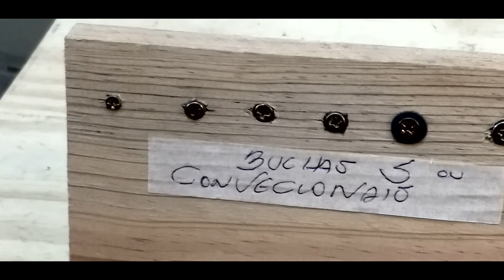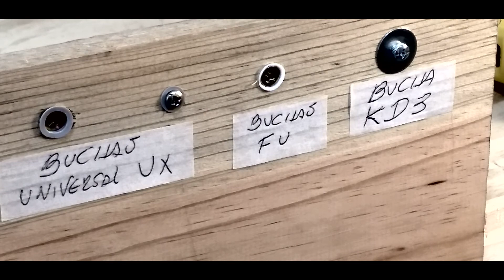BUCHAS DE FIXAÇAO EM PAREDES DE ALVENARIA.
Este vídeo te  ensina os tipos e modelos de buchas de fixação em paredes de alvenaria.
FACA VOCÊ MESMO.

Obrigado por nos assistir e incentivar a continuar com mais conteúdos para vocês!